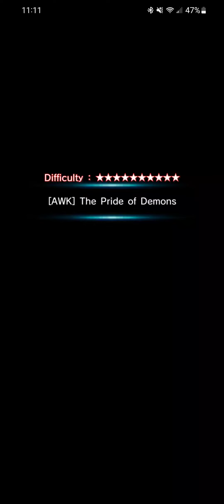Vultee-LR(6 shot PB) & Mono Earth vs Grad - Grand Summoners